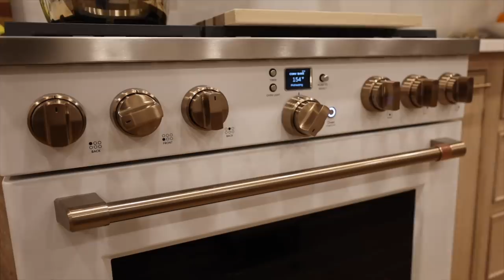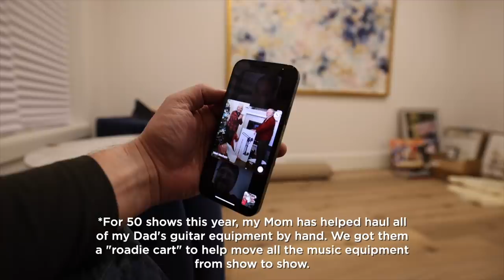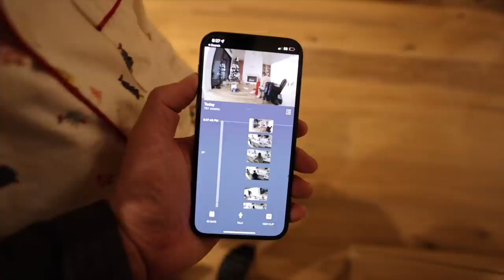NEW HOUSE FOR CHRISTMAS! Ellie and Jared Christmas Special 2021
MERRY CHRISTMAS! From our family to yours, whether you celebrate or don't, we hope this time of year is filled with love, joy, and happiness. Thank you for spending your time with us. We're so grateful!